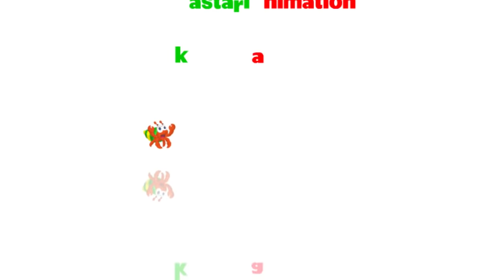KISAH NABI NUH AS. | Kisah Nabi-Nabi dalam Al Quran | Kastari Animation Official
Berikan dan hadirkan media terbaik untuk buah hati anda.

Hargai karya cipta anak Indonesia.
Dilarang mendownload dan atau mendistribusikan video ini tanpa seijin Kastari Animation Studio.